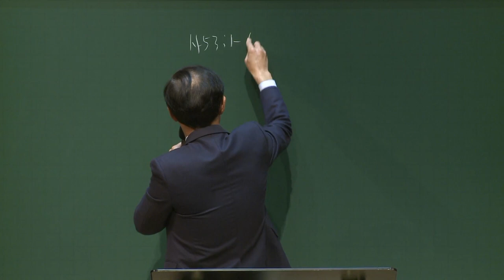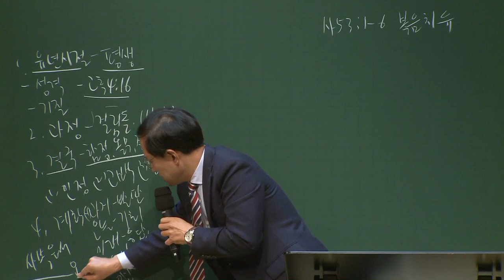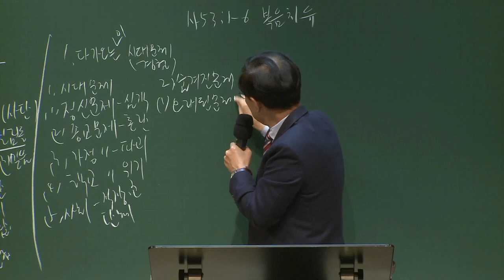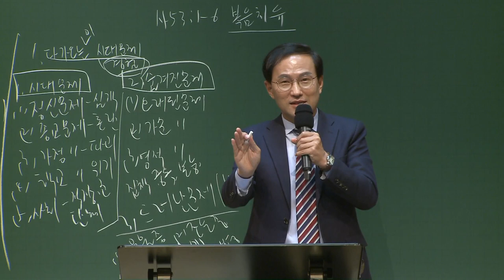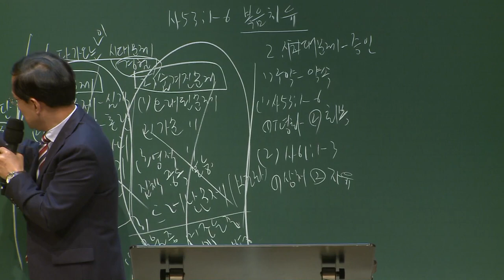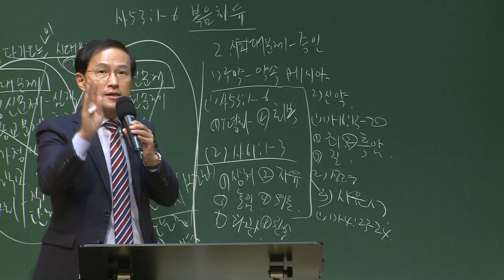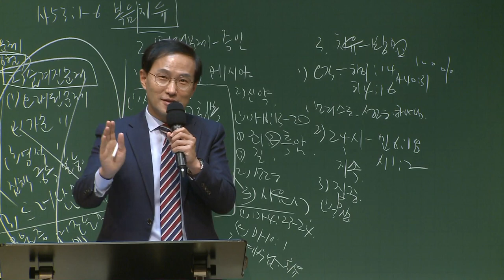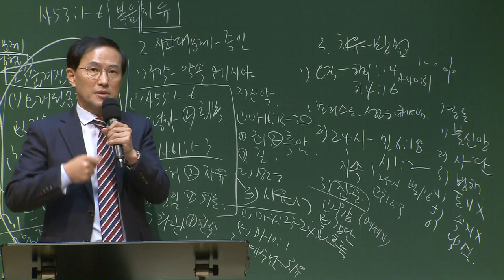[예원교회] 강서2 - 목요 사역자 조장 훈련 - 치유 - 전영수목사 - 2020.11.05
이사야 53:1-6
치유
전영수목사